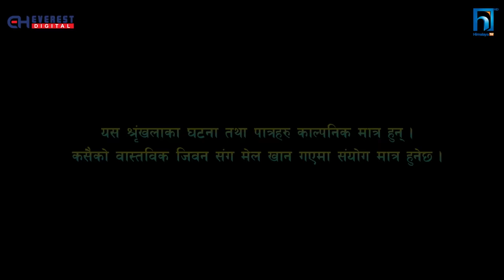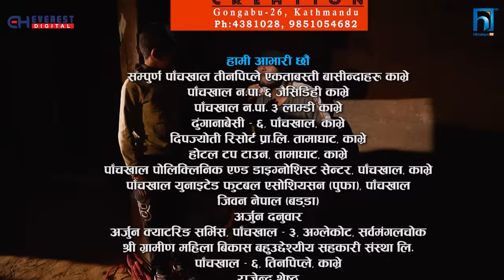SAKKIGONI |S3|EP 71 | Ft. Arjun, Kumar, Hari, Kamalmani, Sagar Govinda, Susmita, Bhabin, Bhawana